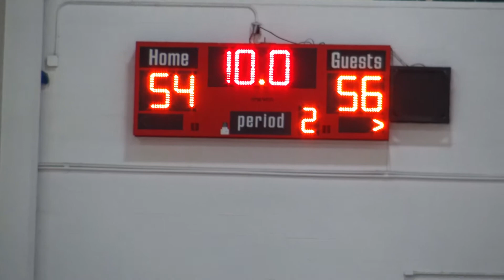3D Empire Southern Assault 16U (Colin Smith, Ryan Agarwal, Ryan Black) | Elite Matchup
One of the early summer slam dunk games 3D empire and Southern Assault fought for an early statement win. Loads of D1 talent that could be suiting up for your favorite squad one day.

Best Prospects: |
Southern Assault: Colin Smith, CJ Ford, Kyeron Lindsay, Khaden Bennett, Kalen White, Braylon Crosby,  Brandon Walker
3D Empire: Anthony Black, Ryan Agrawal, Naz Reid, Alec Zambie, Zane Hicke, Cameron Amboree, Jakob Zenon